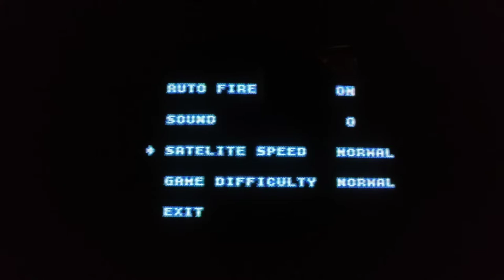Forgotten Worlds Sega Genesis Definitive Guide Playthrough with Commentary Let's Play!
An action packed side scroller masterpiece which can also be played on 2 players for even more fun! I absolutely love this game and have been playing it since I was 12! Playthrough done with the original cartridge, Sega Genesis and CRT TV for extra retro goodness!